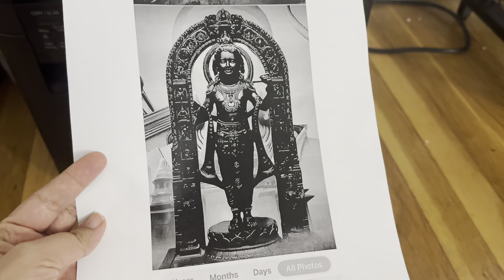Ram Lala Pran Pratishtha celebration in America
Ram lala pran pratishtha
USA
America
USA lifestyle